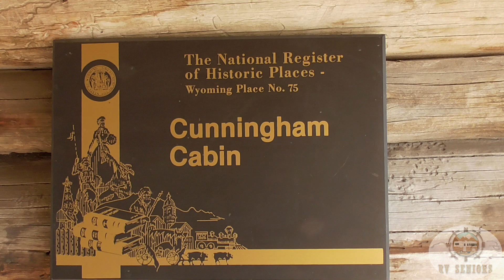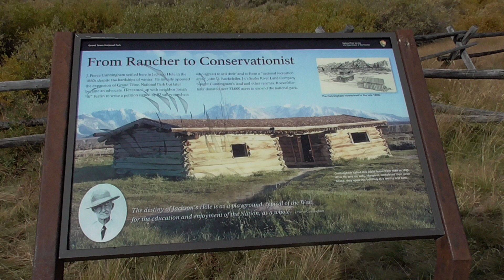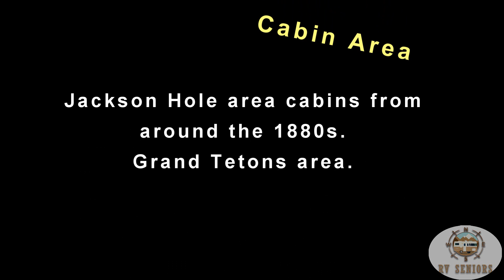Grand Tetons Area Mormon Row & Cunningham Cabin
The cabins from the 1880s in Jackson Hole area.  Cunningham Cabin and Mormon Row cabins.